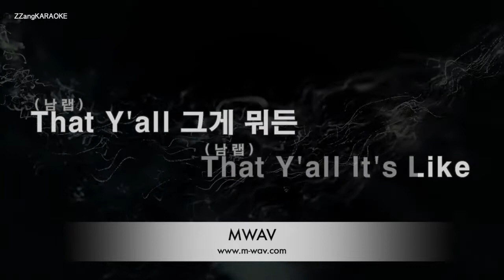[짱가라오케/MR] 저스디스(JUSTHIS)-G+Jus Freestyle (Prod. GroovyRoom) [ZZang KARAOKE]